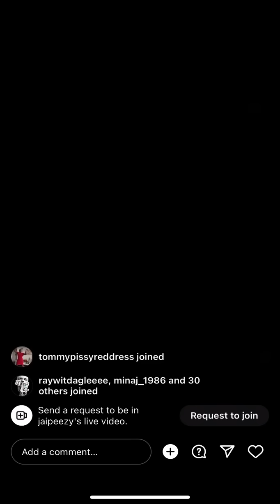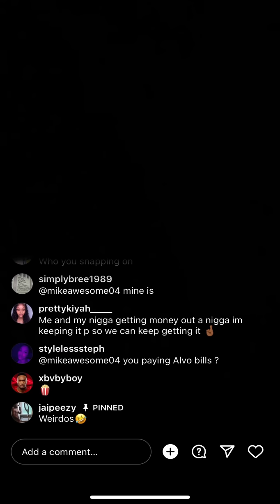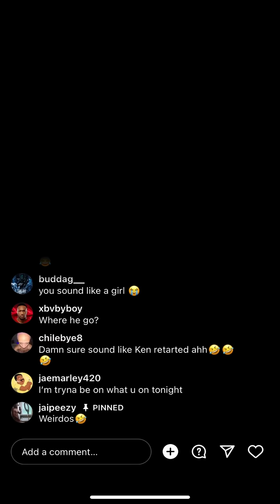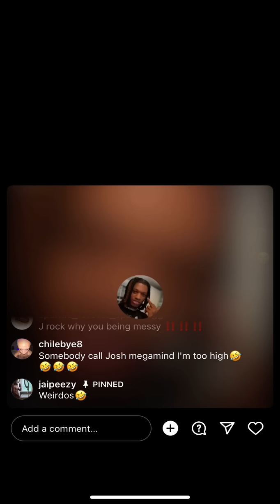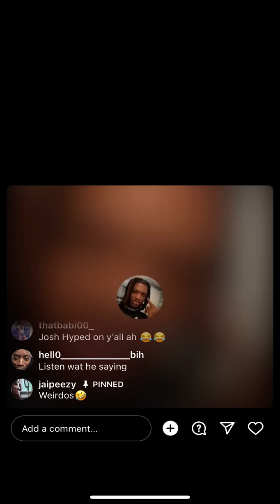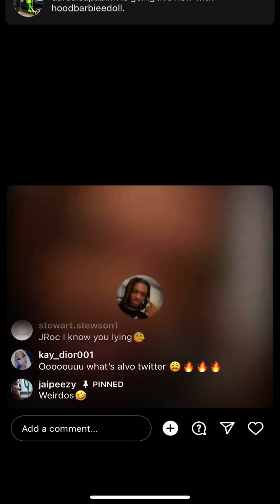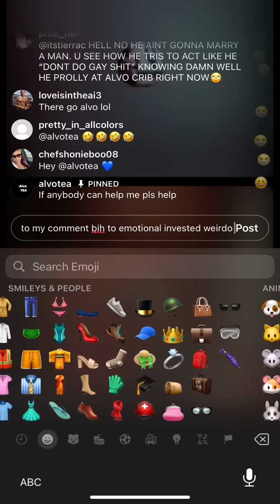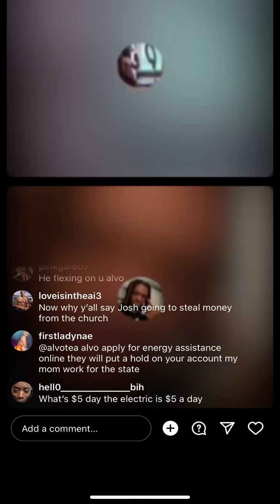Josh Broke Into ALVO House Yellin at This Dude Name Mike On LIVE Cus He Sends ALVO Money 🤑